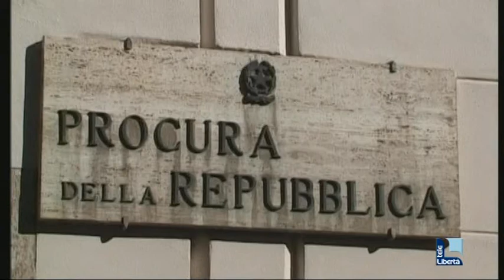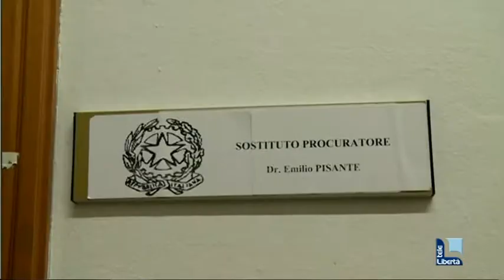Padre di famiglia accusato di atti sessuali con una 13enne